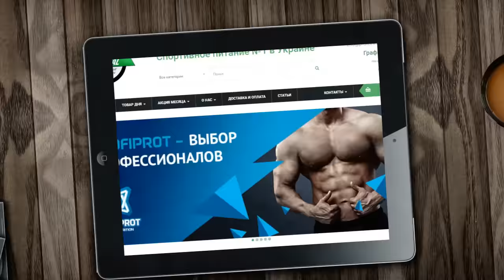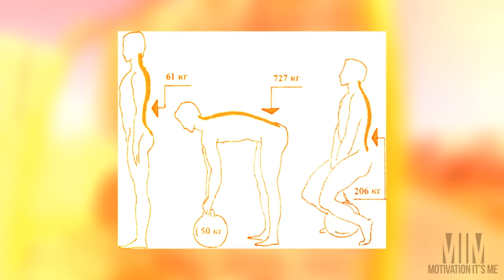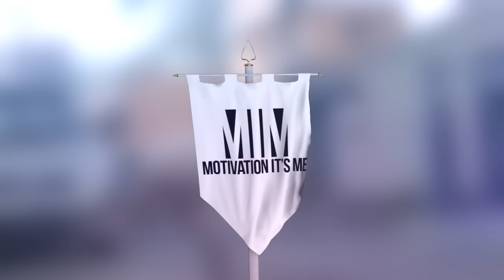Плюсы и Минусы тренировок по Воркауту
+ и - тренировок с собственным весом.